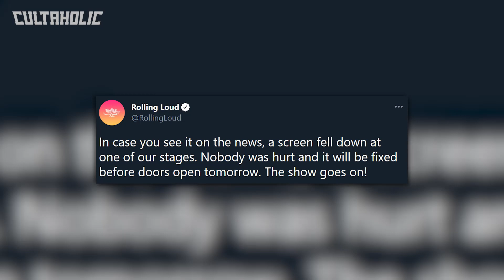AEW Sign Popular Indy Star | WWE Shaking Up Classic Event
AEW have officially signed a popular indy star to a full time contract. There’s been technical problems at the site of WWE SmackDown tonight. Plus WWE are reportedly shaking up a classic event with plans to bring it back very soon.